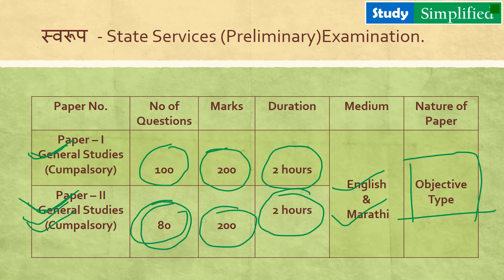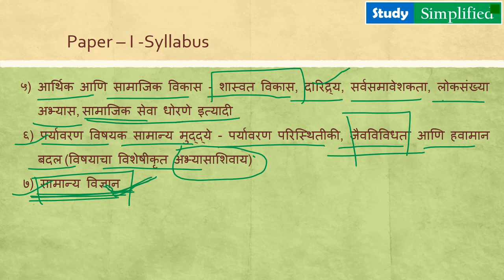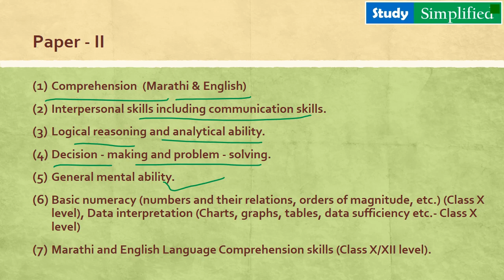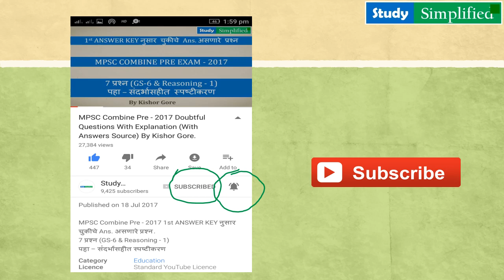मराठी मध्ये I MPSC State Service Preliminary Exam | स्वरूप आणि अभ्यासक्रम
Now, you can get access to individual batches under the Unacademy Store feature. Click on the below link.